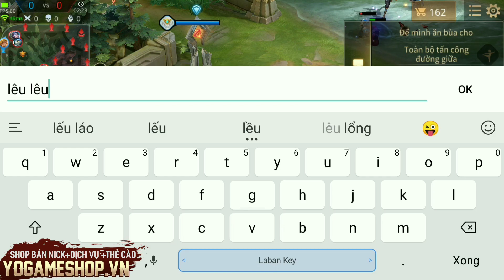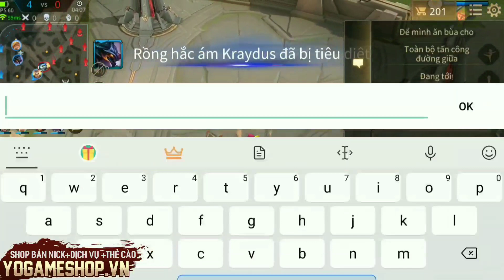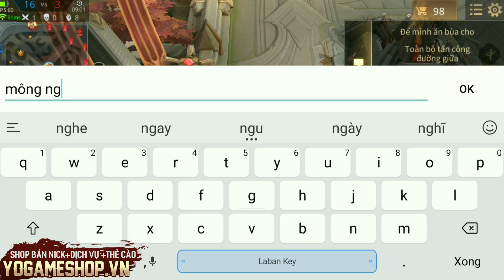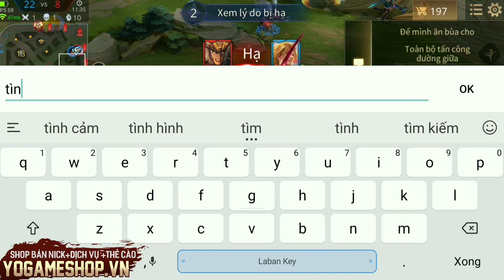Troll Game _ Thần Lầy Zip Cà Khịa Toàn Bản Đồ Bằng Điệu Nhảy Bẩn Bựa | Yo Game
---Cả nhà ai muốn xem Yo live Stream thỳ qua follow page nha
ஜ۩۞۩ஜ
✰Chanel Yo Game là kênh chuyên nghiệp: